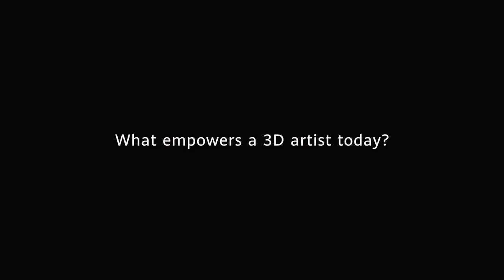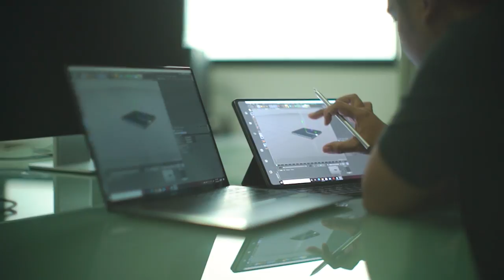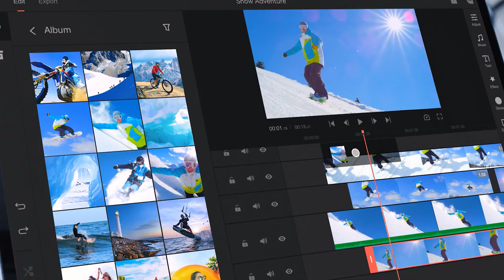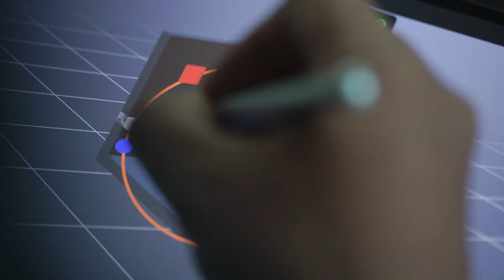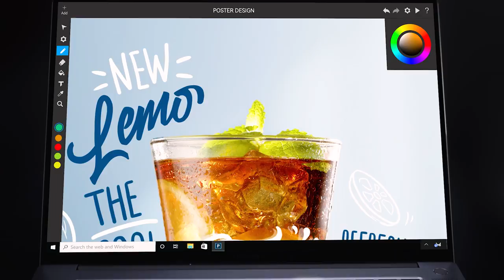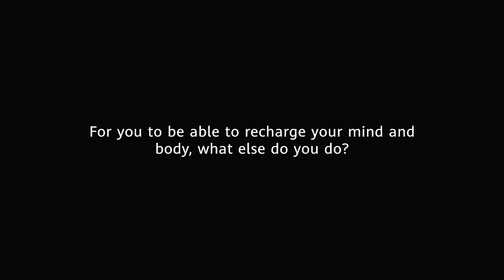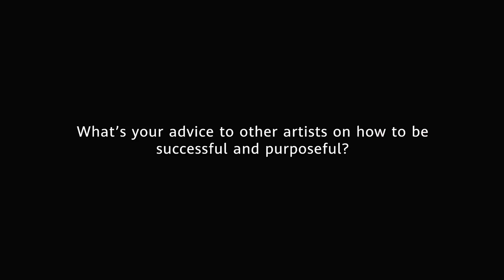HUAWEI MatePad Pro 12 6 | Artist Mark Baguio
Make your imagination run wild and turn it into a masterpiece with MostPowerfulHUAWEITablet.

Watch how Gunita artist, Mark Baguio, broaden his horizons with HUAWEI MatePad Pro 12.6.

Avail up to 24 months installment at 0% interest for credit card payments at your nearest HUAWEI experience store or via Online HUAWEI Store.

Get Huawei Smart Magnetic Keyboard and Huawei M-Pencil 2nd Generation freebies worth P13,998

Shop the HUAWEI MatePad Pro 12.6: fal.cn/wmby